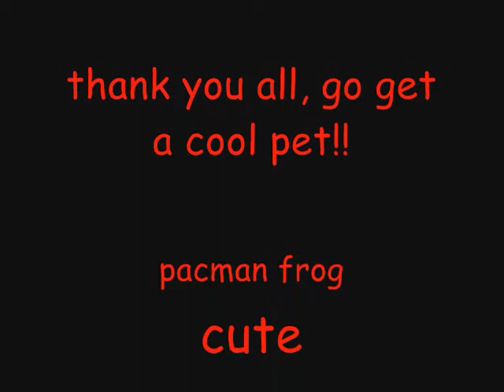pogweeos awesome pets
these are my most awesome crazy pets, watch my pacman frog eat a cricket, and surprise guest the arbiter!